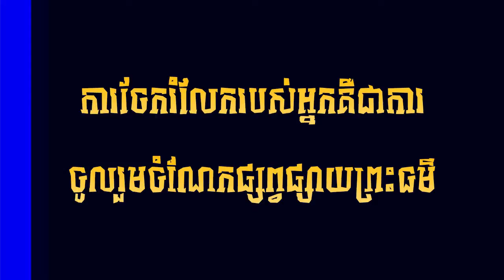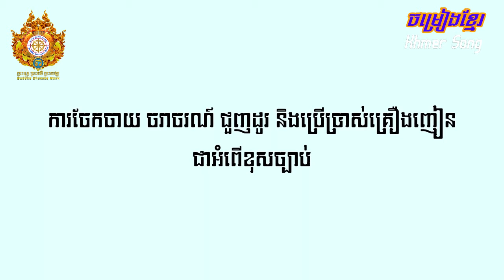ច្រៀងលេង!​ បុប្ផាឈៀងម៉ៃថ្លើមថ្លៃមាសបងអើយ l ចម្រៀងខ្មែរ Khmer Song l ច្រៀង ដោយ លោក នាង តាំង